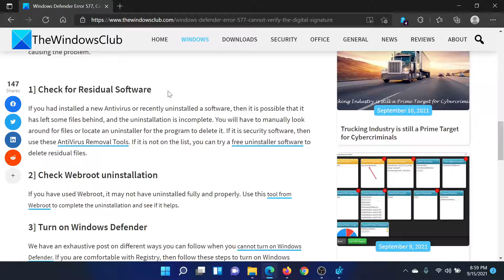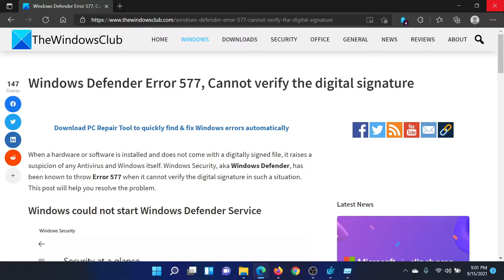Windows Defender Error 577, Cannot verify the digital signature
When a hardware or software is installed and does not come with a digitally signed file, it raises a suspicion of any Antivirus and Windows itself. Windows Security, aka Windows Defender, has been known to throw Error 577 when it cannot verify the digital signature in such a situation.

Here are a few fixes and suggestions:

1] Check for Residual Software

2] Check Webroot uninstallation

3] Turn on Windows Defender

Timecodes:
0:00 Intro
0:25 Check for residual software
0:32 Check for webroot installation
0:53 Turn ON Windows Defender